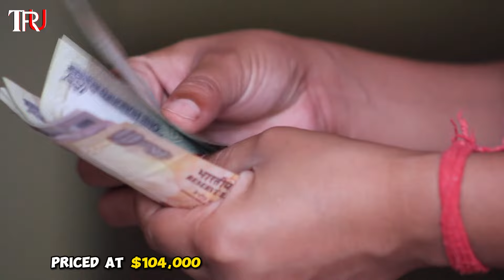Worlds TOP 3 Most Expensive Sneakers!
These are the three most expensive sneaker pairs in the United States.sneakers ethusiast join us for the grand unveiliong of these sneakers.Top of the list is the gold Ovio x Air Jordans.Followed closely by Air Jordan 12 Flu game. Last on the list is the Nike Mag back to the future.

the most expensive sneakers in the world, the most expensive shoe in the world most expensive sneakers in the world 2023, 10 most expensive sneakers in the world, the most expensive nike shoes in the world
most expensive trainers in the world, most expensive sneaker collection in the world, most expensive shoe brands in the world

expensive shoes unboxing, most expensive jordan shoes in the world, most expensive nike shoes, jordans, most expensive shoes in the world 2023
nike mag shoes, moonstar shoes

🌟 Dive into the world of luxury footwear with us! Ever wondered how much a pair of sneakers could cost? Brace yourself for a jaw-dropping journey through the realm of opulence and extravagance. Are you ready to discover the price tags that redefine "expensive"? Let's explore together! 💰👟

Ever wondered what it feels like to walk in shoes worth a fortune? 💰 Join us as we unveil the jaw-dropping prices of the most sought-after sneakers on the planet. Are you ready to discover the price tags that'll leave you speechless? Let's explore the realm of extravagance and style!